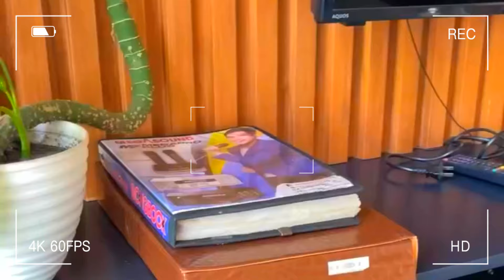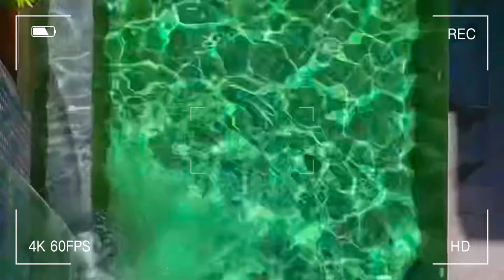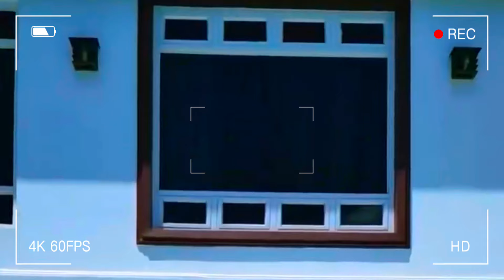arabella villas 🏯 | laguna | staycation | gelwhy presents ✨